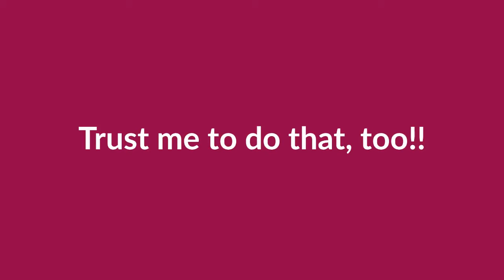I AM GLOBAL-Homes are actively listing and successfully selling online during these difficult times.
If you need to move now ... from anywhere to anywhere, I can help you ... now.
I can be contacted through my webpage at DianeLaframboise.Keyes.com